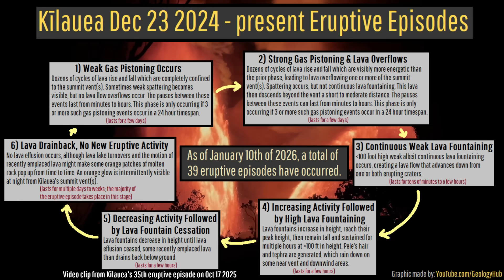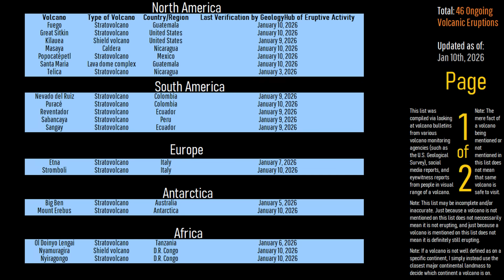This Week in Volcano News; Vesuvius Earthquake Swarm, Mayon Erupts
This week, Mount Mayon erupted, generating hundreds of pyroclastic flows and causing the evacuation of 3,000 people. Meanwhile, a weak earthquake swarm occurred at Mount Vesuvius in Italy. And, in Vanuatu, the Ambrym volcano may have weakly erupted, with a chance for more activity to occur soon. Today's video will discuss these stories through the opinion and analysis of a geologist and list the 46 world volcanoes that are actively erupting.

Thumbnail Photo Credit: Frame grab from a video by Phivolcs, Posted on Facebook, This image was overlaid with text and then overlaid with GeologyHub made graphics (the image border & the GeologyHub logo).

This video's thumbnail image shows a recent image of the erupting Mayon volcano in the Philippines.

Sources/Citations:
[1] Phivolcs

0:00 Kilauea Erupts
0:40 This Week's Top Stories
1:05 Mayon Eruption
3:23 Vesuvius Earthquake Swarm
4:08 Ambrym Activity
4:37 List of Erupting Volcanoes